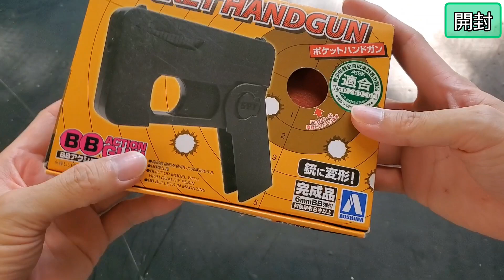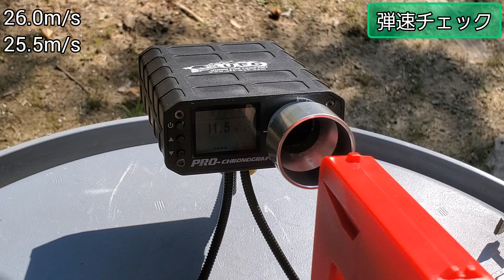Amazon 激安だったエアガン レビュー 【青島文化教材社 ポケットハンドガン】